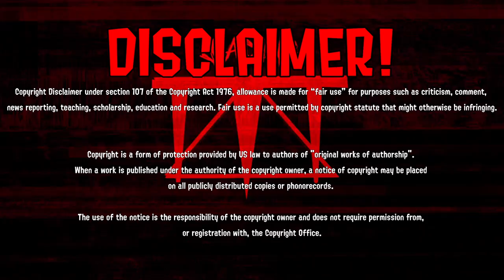MULTIKILLS and KILL CLIPS Before Splatoon 3 Compilation #2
Very Old Video from 2022, and Old Clips where from 2021, anyways folks, enjoy.

"Music"

"Socials"

▶▶Discord Server(TV-14 Only):

"Timestamps"

0:00 - Intro
0:35 - Multikills Montage
14:43 - Outro From No Longer Deviant Era